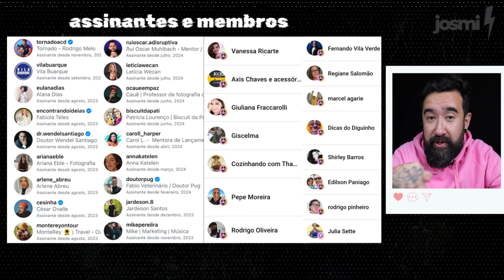MUDANÇAS NO ALGORITMO E NOVO LAYOUT DO INSTAGRAM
No vídeo de hoje, Josmi analisa três declarações importantes de Adam Mosseri, o chefe do Instagram, e explica como essas mudanças impactam a experiência dos usuários na plataforma. Confira os tópicos abordados:

Pequenas e Frequentes Mudanças no Algoritmo: Josmi discute como o algoritmo do Instagram está em constante evolução com pequenas atualizações frequentes, em vez de grandes mudanças esporádicas. Entenda como isso afeta o seu feed e a visibilidade das suas postagens.

Grid com Fotos na Vertical: Descubra a nova tendência do Instagram de priorizar fotos verticais no grid, substituindo o formato quadrado tradicional. Josmi explica as razões por trás dessa mudança e como você pode adaptar suas postagens para se destacar.

Mudança nos Destaques: Saiba mais sobre as recentes alterações nos Destaques do Instagram e como elas podem ser usadas para melhorar a apresentação do seu perfil. Josmi compartilha dicas valiosas para aproveitar ao máximo essa funcionalidade.

Não perca essas informações essenciais para se manter atualizado com as últimas novidades do Instagram! 📲✨

Espero que essa descrição ajude! Se precisar de mais alguma coisa, é só avisar. 😊